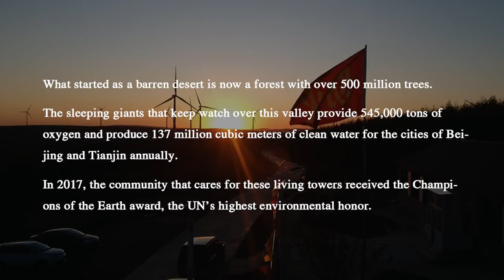How hard it is to build the world's largest forest?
The Saihanba forest in north China has received the Champions of the Earth award,  the UN's highest environmental honor.